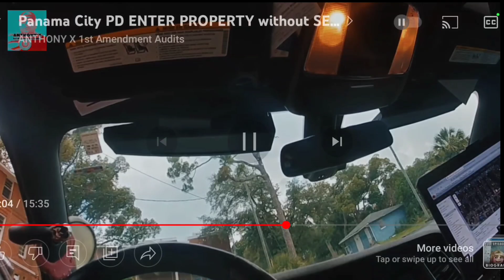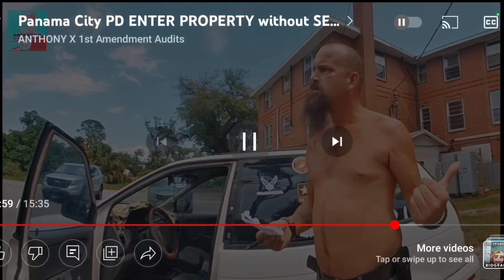Panama City Police Captain Unlawfully Enters Property and Violates Veteran